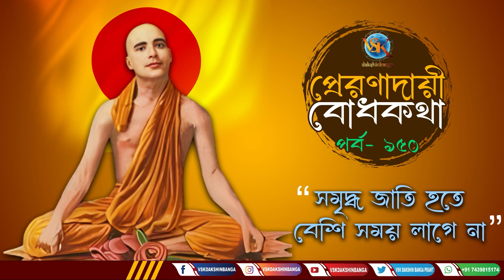To be a prosperous nation,It doesn't take much time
Welcome to VSK Dakshinbanga, your go-to source for accurate and timely news coverage. We strive to bring you the latest updates on national and international news, politics, business, technology, and more. Stay informed with our in-depth analysis, investigative reports, and exclusive interviews with industry experts. Trust VSK Dakshinbanga to deliver reliable news that matters to you.

Our team of experienced journalists and reporters works tirelessly to provide accurate and unbiased coverage of events happening around the world. From breaking news to in-depth features, we have it all covered. Our commitment to excellence has earned us a reputation as one of the most trusted sources of news and information in the industry. With our comprehensive coverage, you can stay up-to-date on everything from politics and business to science and technology. Join us today and discover why VSK Dakshinbanga is the go-to source for news and information that matters.